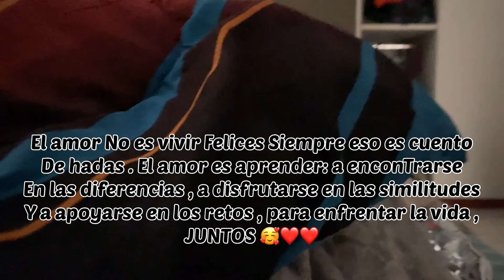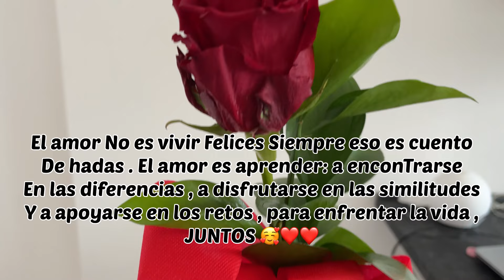#204 MI ESPOSO ESTRENA LA COCINA NUEVA *día de San Vanlentin / peruana en Italia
Hola amigos mi nombre es Estefani soy Peruana estoy casada con un Italiano aquí les comparto mis experiencias y parte de mi vida ❤️🇮🇹

Salidas, cotidiano, recetas italianas, vida de familia, viajes

⛰️Vlogs

🇮🇹 Experiencias en Italia

❤️ Como conocí a mi esposo 🇮🇹

Música

Musica

musica